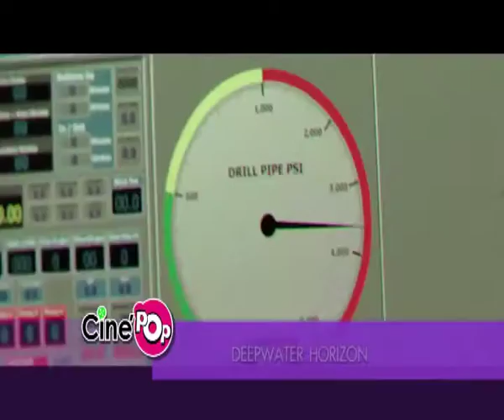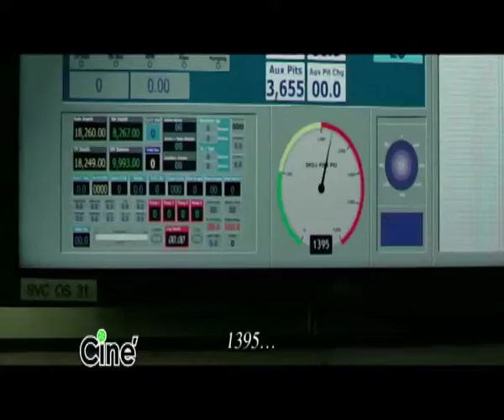CINEPOP 2016039 STORKS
Cine'Pop ออกอากาศวันที่ 24-30 กันยายน 2559
ภาพยนตร์เรื่อง STORKS